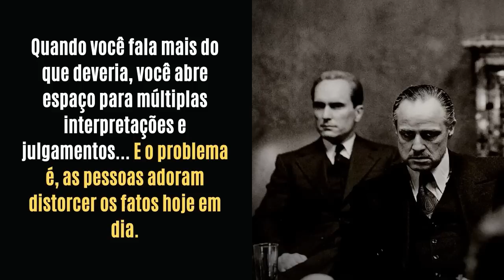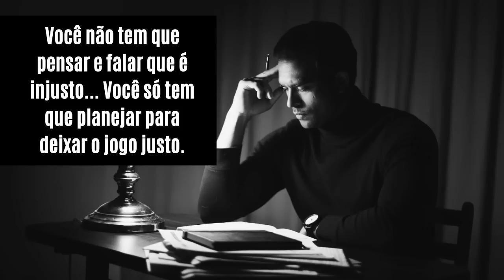6 COISAS RUINS que acontecem quando VOCÊ FALA MUITO e NÃO PENSA COM CALMA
Aprenda nesse vídeo o que acontece de ruim na sua vida quando você não é silencioso o bastante.